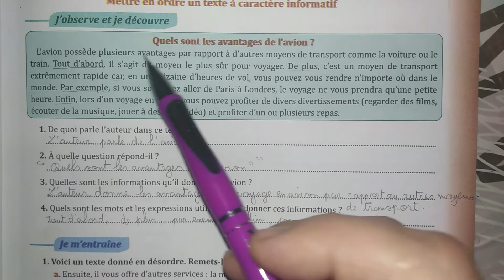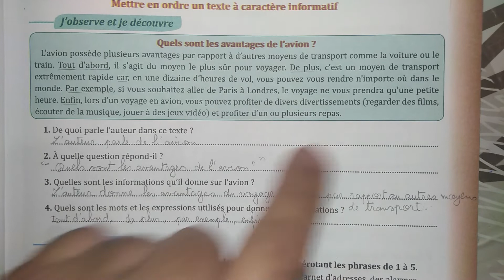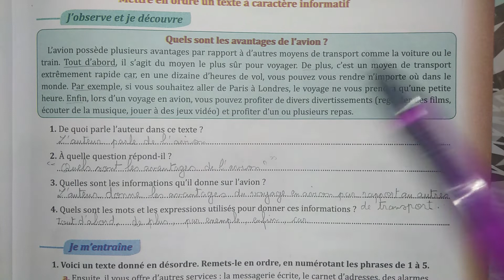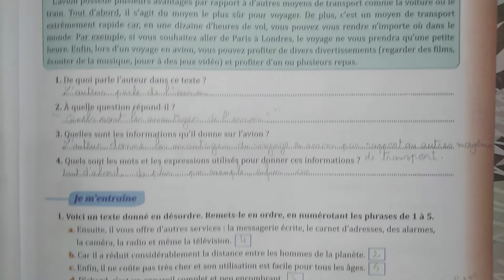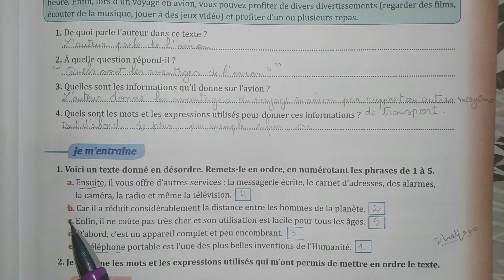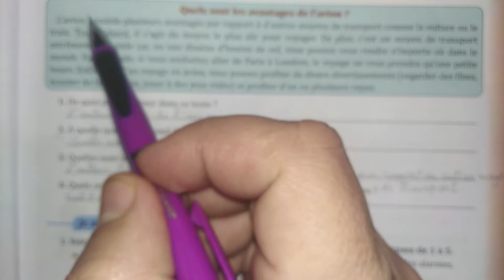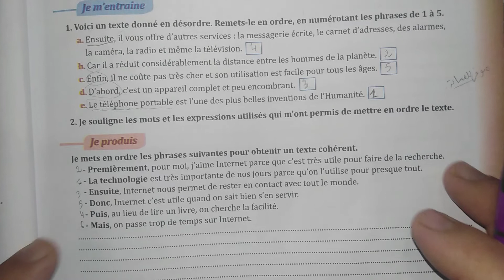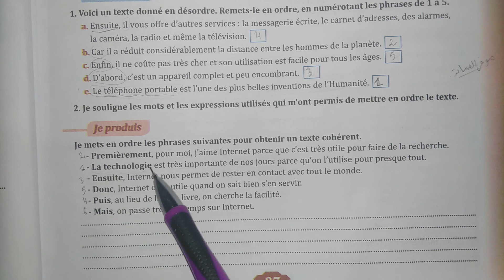parcours 6éme 2021 UD3 semaine 1 et 2 Production de l'écrit Mettre on ordre un texte Page: 87 .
Thème: Sciences et technologies.
Objectifs: - Mettre en ordre un texte a caractère informatif se rapportant aux sciences et technologies.
Durée: 2 séances de 35min. chacune + une séance de 30min.